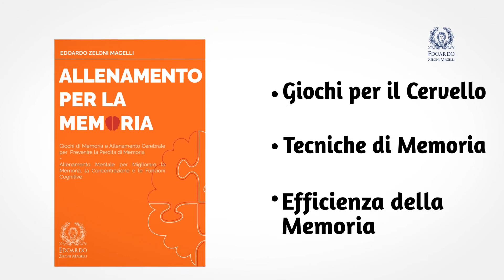ALLENAMENTO PER LA MEMORIA: Giochi di Memoria, Allenamento Mentale - Prevenire la Perdita di Memoria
Ti piacerebbe avere una ottima memoria? Ti piacerebbe essere in grado di ricordare anche i più minimi dettagli?

A volte è imbarazzante non riuscire a ricordare le cose. Se soffri di una scarsa memoria, non sei solo.

Può essere spaventoso non essere in grado di richiamare alla mente tutto ciò che è importante e che ha bisogno di essere ricordato, ma non devi più preoccuparti.

Il tuo cervello è uno strumento potente e possiedi già tutto ciò che serve per sbloccare questi segreti mentali!

Non esiste una correzione rapida come uno schiocco di dita che devi scoprire. Il segreto è sfidare sempre il tuo cervello.

Viviamo in un mondo che ci sta abituando a usare sempre meno il nostro cervello. I servizi automatizzati, le comodità moderne e le nuove tecnologie che svolgono il lavoro al posto nostro stanno rendendo il pensiero logico obsoleto.

Le tecnologie possono anche migliorarti la vita, ma molte di loro stanno arrugginendo le tue capacità mentali.

Se continuerai così, assisterai al tuo degrado cognitivo prima del previsto. Ti rimane una sola cosa da fare. Cominciare a potenziare il tuo cervello prima che sia troppo tardi e questo libro sulla memoria ti aiuterà a farlo.

In questo libro sulla memoria, tratterò:

☑ Tecniche di memoria
☑ Che cos'è la dimenticanza e perché si verifica
☑ Strumenti che possono aiutare la tua memoria
☑ Attività di allenamento per il cervello
☑ Giochi per il cervello
☑ Esercizi per la memoria
☑ Neurobica ed esercizi neurobici
☑ Yoga mentale e Mindfulness
☑ L'importanza della stimolazione sensoriale
☑ Come imparare nuove attività
☑ Che cos'è l'efficienza della memoria e come raggiungerla

Allenare la mente è importante! Non ti piacerà sapere che la tua memoria comincia a diminuire già dopo i 25 anni. Questo è un dato spaventoso considerando che l’aspettativa di vita è in continuo aumento.

Che ne sarà di te da vecchio? Non aspettare a iniziare ad allenare il tuo cervello. Non aspettare di avere problemi di memoria!

Comincia adesso a migliorare la memoria e allenare la mente. Comincia ora con gli esercizi per il cervello!

Oltre a prevenire la perdita di memoria potenzierai il tuo cervello e migliorerai tutte le tue funzioni cognitive.

Fortunatamente ci sono delle abilità che possono migliorare perfino a 70 anni. Allenandoti regolarmente con gli esercizi e i consigli che troverai in questo libro, contrasterai il declino cognitivo e migliorerai le tue funzioni cognitive e capacità mentali.

Prendi la tua copia adesso e comincia a potenziare il tuo cervello!

➥ ALLENAMENTO PER LA MEMORIA

Allenamento per la Memoria: Giochi di Memoria e Allenamento Cerebrale per Prevenire la Perdita di Memoria - Allenamento Mentale per Migliorare la Memoria, la Concentrazione e le Funzioni Cognitive